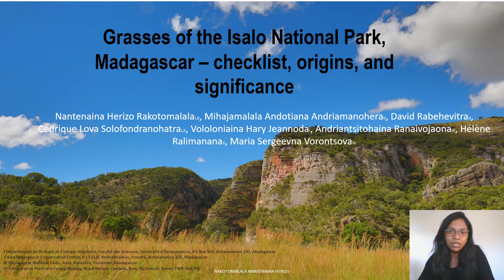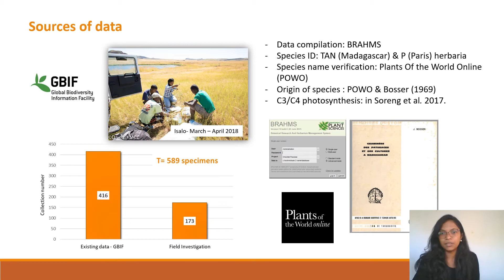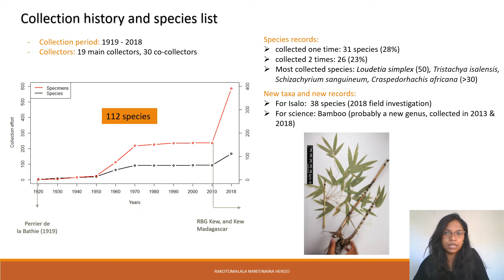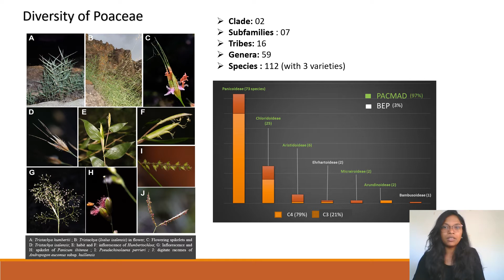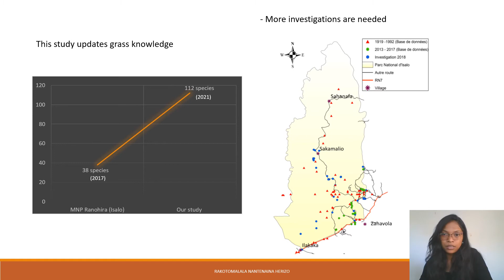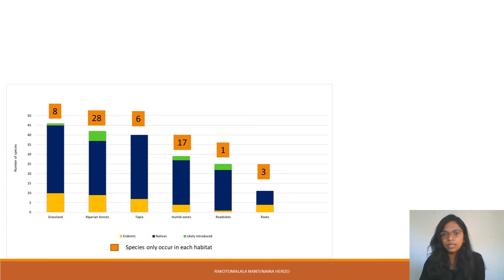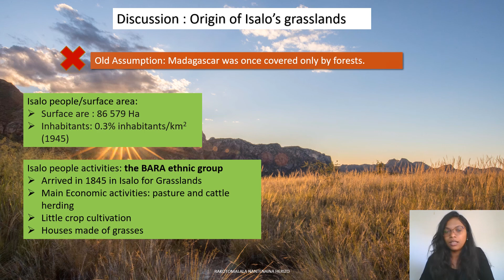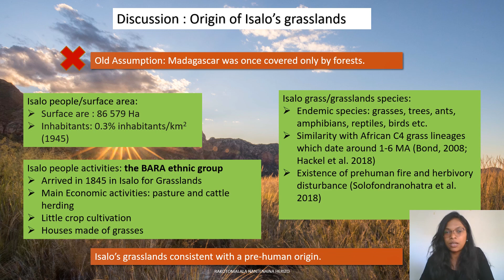Grasses of the Isalo National Park, Madagascar - checklist, origins, and significance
Presentation by Nantenaina Rakotomalala at the Botany 2021 virtual conference, given on 21 July 2021. Here is the full author list and abstract:

Rakotomalala, Nantenaina Herizo [1], Andriamanohera, Mihaja Andotiana [2], Rabehevitra, David [2], Solofondranohatra, Lova Cédrique [3], Jeannoda, Vololoniaina Hary [3], Andriatsitohaina, Ranaivojaona [4], Ralimanana, Hélène [2], Vorontsova, Maria [5].

The Poaceae are one of the most species-rich plant families in Madagascar, abundant but comparatively poorly known. Even professional botanists often ignore this group not only because they may appear homogeneous and less attractive, but also due to their popular reputation as weeds, and the locally common assumption that grasslands are degraded wastelands. We challenge these misleading assumptions and encourage the study and appreciation of Madagascar’s grasses. In this talk, I will share the outcome of my MSc project on the grasses of the Isalo National Park, home to beautiful savanna grasslands in the southern part Madagascar’s central highlands. We compiled a list of all the grass species found within the park to understand the diversity and endemicity of grasses, using both existing herbarium specimens and new field inventories, to present an overview of the beautiful diversity which grass species hold within their tiny reproductive structures. Our dedicated species inventory has doubled the list of species known from Isalo within ten years, and we expect to find further diversity in the inaccessible northern parts of the park. This grass-dominated and seemingly xerophytic ecosystem is home to 112 species of grasses: only one of Madagascar’s seven Poaceae subfamilies is missing in Isalo. Most of the grass species of Isalo are native and C4. Almost 22% of the species are endemic to Madagascar, including three species and one variety known only from Isalo. Isalo’s grasses are distributed across diverse habitats, but the greatest number species was recorded from in the extensive grasslands, where two beautiful locally endemic species create unusual ground cover with their spiky leaf apices: Tristachya humbertii A.Camus and Tristachya (Isalus isalensis). The history of Isalo ecosystem management of by the cattle herding Bara people, as well as the endemism and the native origin of its grasses and other species are consistent with an ancient origin of Isalo’s ecosystems. We argue for the continuation of this research and for the conservation of Isalo’s grassy ecosystems, as well as that research and conservation of the plants and animals that inhabit them.